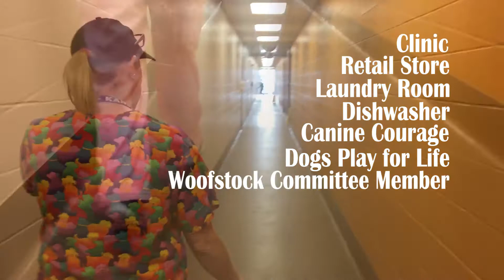Tammie Lohnes - Kansas Humane Society